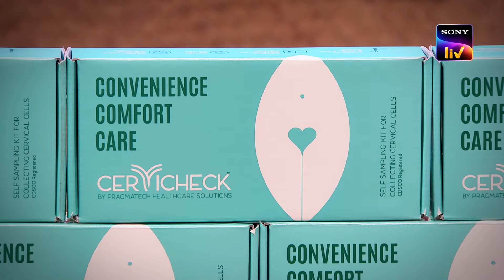Shark Tank India S3 |Promo | Streaming Now | Cervicheck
Anirban Palit and Sayantani Pramanik, founders of Cervicheck are on a mission to make cervical cancer screenings easily accessible and convenient.
Will their big mission gain big funding from the Sharks?